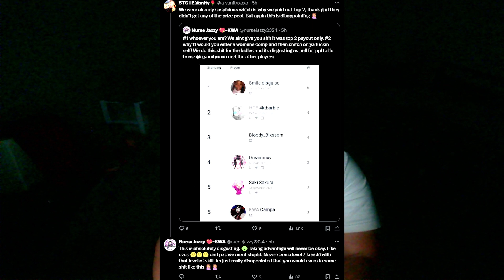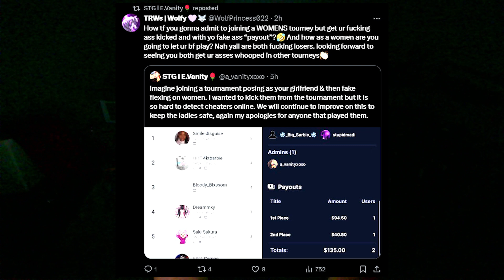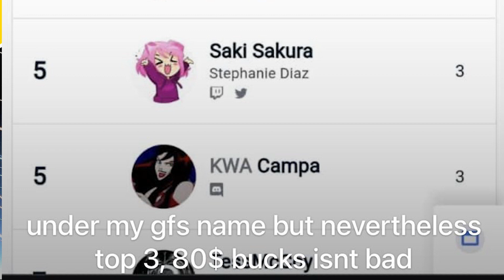The BIGGEST CHEATER In Mortal Kombat! Man Invades Womens Tournament!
In this video, we expose the biggest cheater in Mortal Kombat and reveal what consequences he faced for his actions. Justice is served in the gaming world!